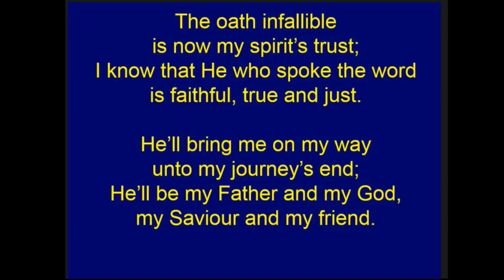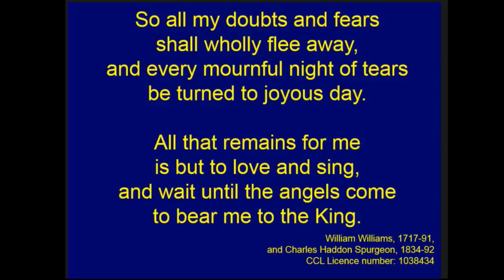Why Should I Sorrow More • William Williams (1717-91) & Charles Haddon Spurgeon (1834-82)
A Christian hymn titled: Why Should I Sorrow More
Lyrics by Charles Haddon Spurgeon (1834-82)
Tune by William Williams (1717-91).

Llanelli Free Evangelical Church Service Live Stream

All Welcome